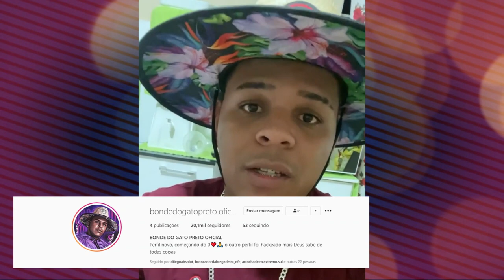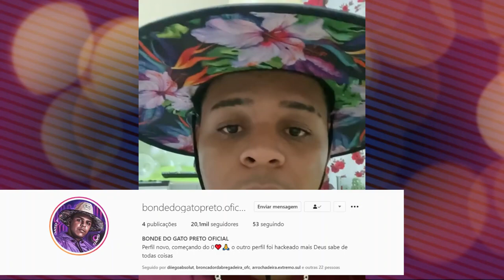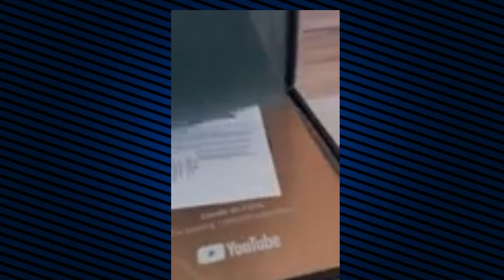BIU DO PISEIRO PEDE AJUDA PRA AMIGO--JAPINHA FAZ DESABAFO EMOCIONANTE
BIU DO PISEIRO PEDE AJUDA PARA SEU AMIGO BONDE DO GATO PRETO,JAPINHA FAZ DESABAFO